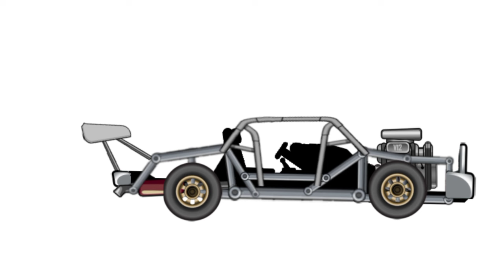HCR2 NEW PAINTS SUGGESTIONS PART 5 | Hill climb racing 2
Hcr2 new paints suggestions part 5.

BR|Ghazi#7318

Join Discord Server:
Blade Runners Clan And Community: